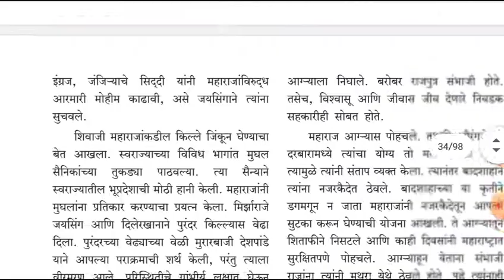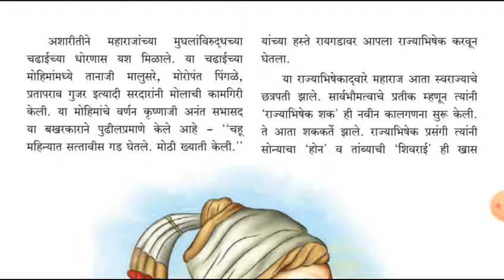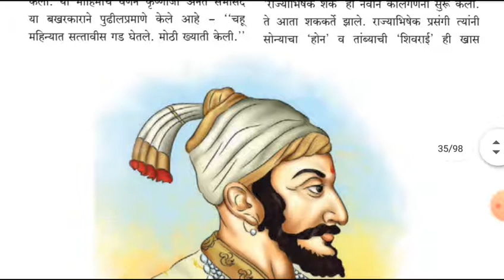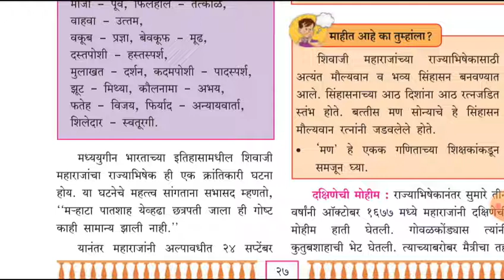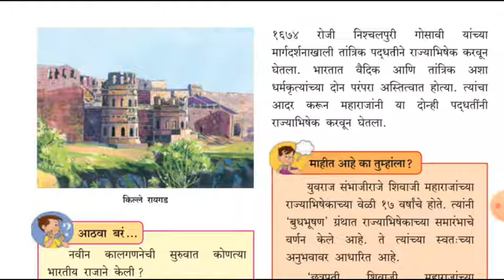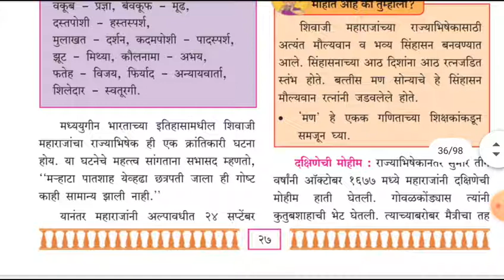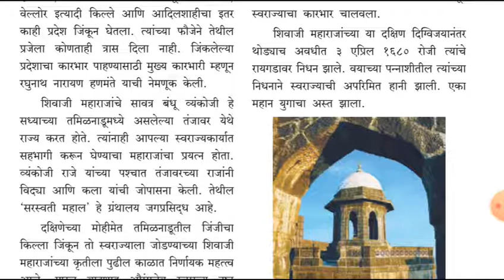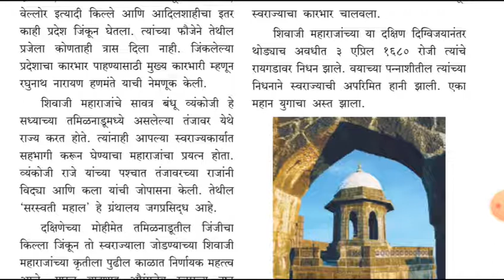L.B.S. School Class 7th History Chapter 6 (video 4)